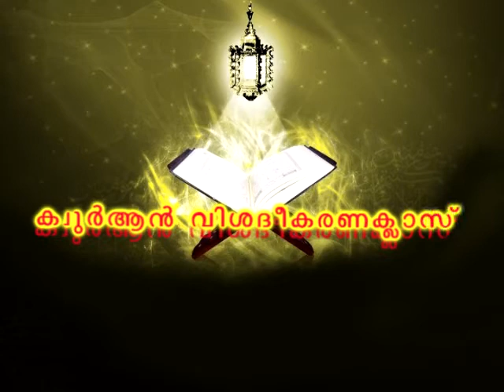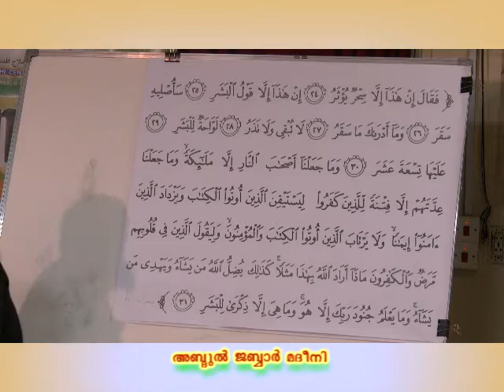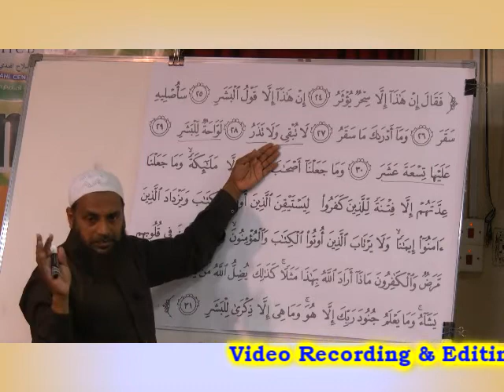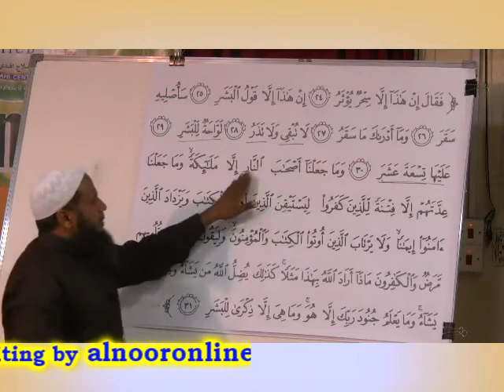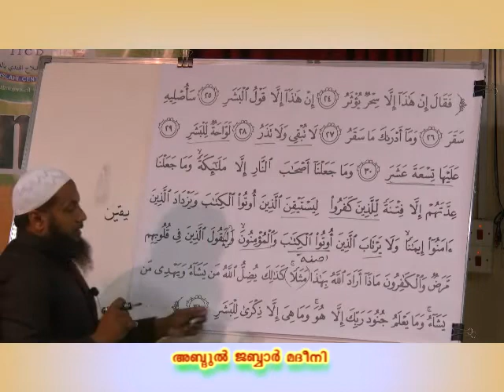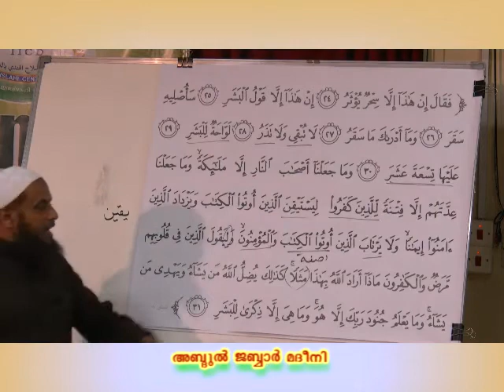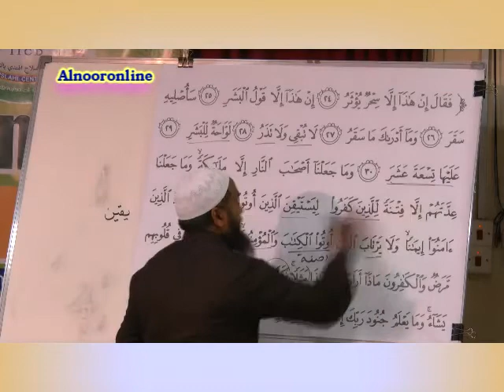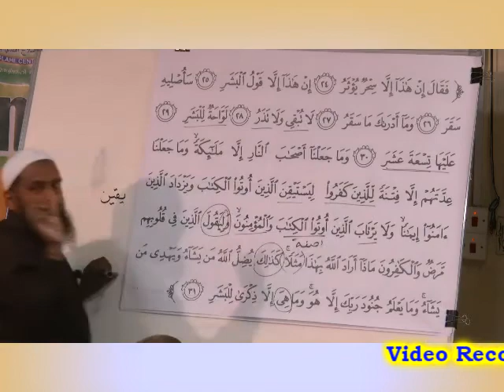സൂറത്തുൽ മുദ്ദഥ്ഥിർ { part 3}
സൂറത്തുൽ മുദ്ദഥ്ഥിർ { part 3}... ഖുര്ആന് വിശദീകരണ ക്ലാസ് ബഹുമാനപ്പെട്ട പണ്ഡിതന് അബ്ദുല് ജബ്ബാര് മദീനി ഇസ്ലാഹീ സെന്റെര് ദമ്മാമില് നിന്നും വളരെ ലളിതമായി വിശദീകരിക്കുന്നു .ഇതില് ഉള്ള എല്ലാ ക്ലാസ്സുകളും കഴിയുന്നത്ര എല്ലാവരിലേക്കും എത്തിക്കാന് ശ്രമിക്കുക അള്ളാഹു അനുഗ്രഹിക്കട്ടെ ആമീന്